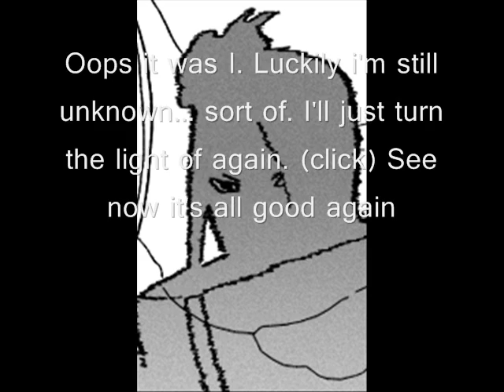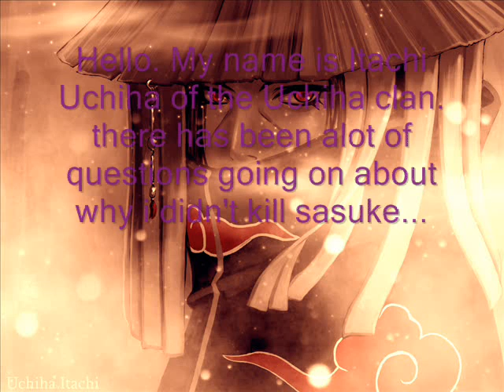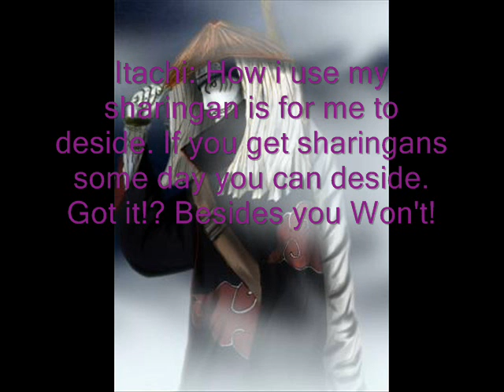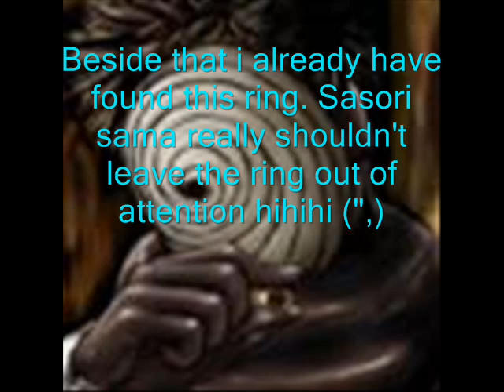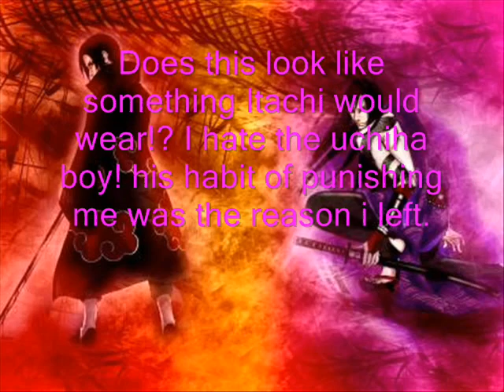The Akatsuki..... And Tobi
My very first video ever made please rate it. the music is as follows:

Intro: bad boys/inner circle
Leader: when your evil/voltaire
Hidan: prayer/disturbed
Kakuzu: supermonstars/ lordi
Itachi: getting away with murder/papa roach
Kisame: i'm blue/ eiffel65
Sasori: master of puppets/metalica
deidara: boom/P.O.D
Zetsu: boogie monster/ gnarles barkley
Tobi: the good guy/ truesetto
Orochimaru: coldhearted snake/paula abdul